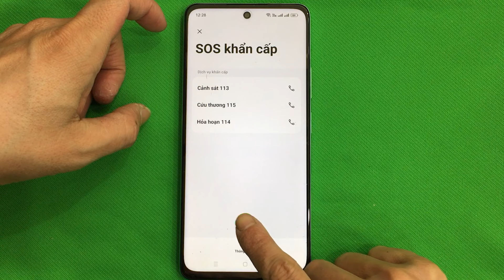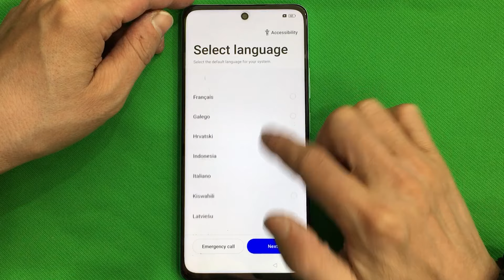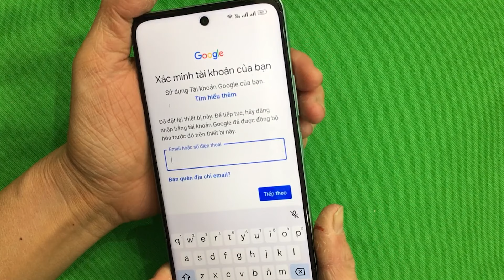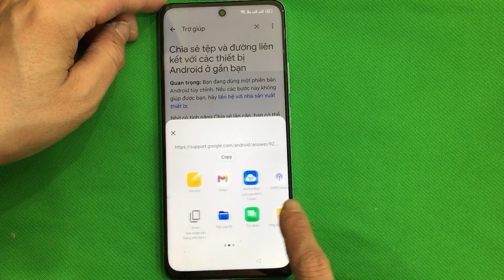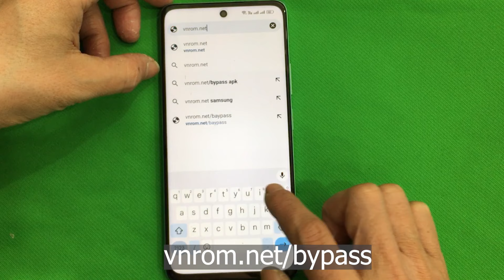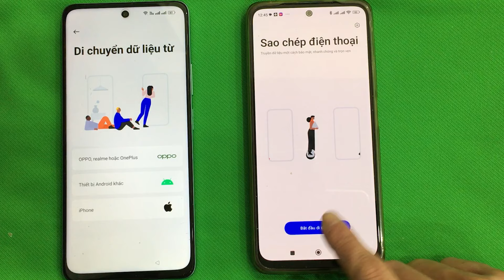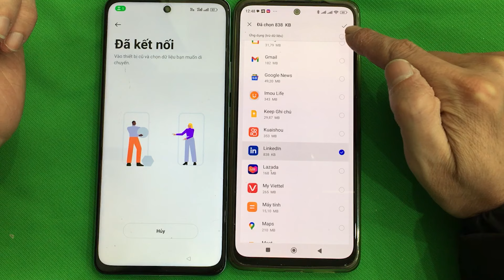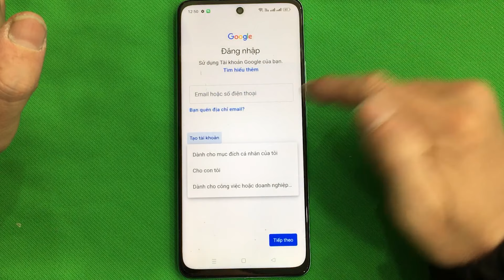Mở khóa và xóa xác minh tài khoản Google Oppo A58 android 13 khi quên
Mở khóa và xóa xác minh tài khoản Google trên điện thoại Oppo A58 không dùng được TalkBack, không cần máy tính. Khi các bạn bị quên mật khẩu mở khóa màn hình, đồng thời quên luôn cả tài khoản Google mà các bạn đã đăng nhập CH Play để tải phần mềm. Điện thoại Oppo A58 này của mình có model: CPH2577, đang chạy phiên bản android 13.